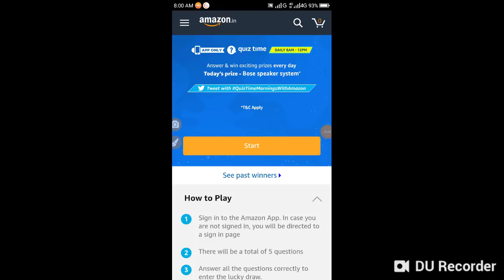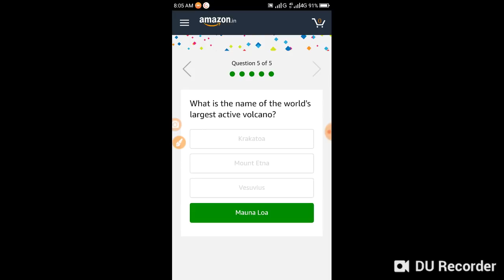On average, how long does it take light to travel from the sun to the earth?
What is the name of the world's largest active volcano?In physics, what is the term for a 'nuclear reaction in which nuclei combine to form more massive nuclei'?On which day in history did Mahatma Gandhi embark on the famous Dandi March?What is the name of the deepest point in the ocean?What is the name of the world's largest active volcano?On average, how long does it take light to travel from the sun to the earth?